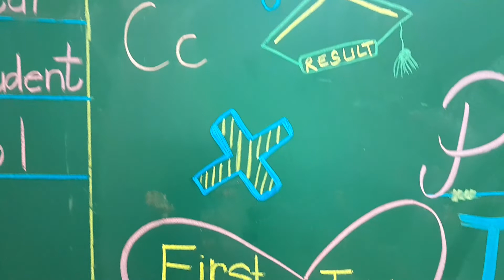Drawing Doodles on Classroom's Boards | Chalk Board Art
I made these Doodles on my School's Chalk Board. It was for the Parents Teachers Meeting.

Song : Your Love - Yung Logos